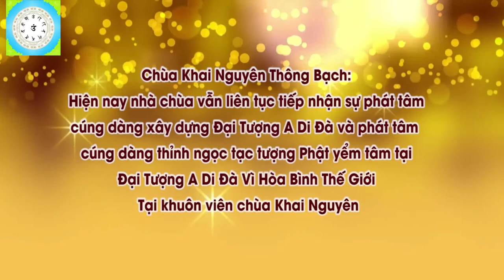Vì Vô Minh Nên Nói Lời Vọng Ngữ Nhà Có Mộ Kết Không Đủ Phúc Hưởng Phá Đi Rồi Phải Làm Sao, Pháp Âm